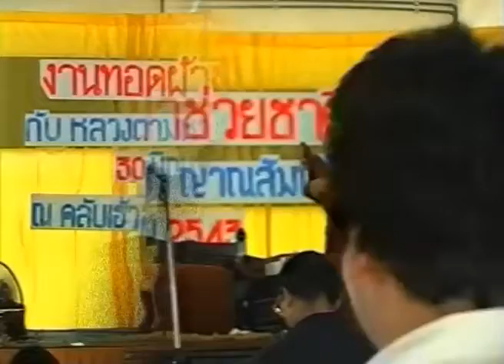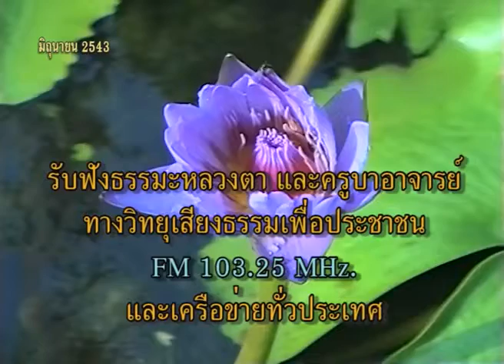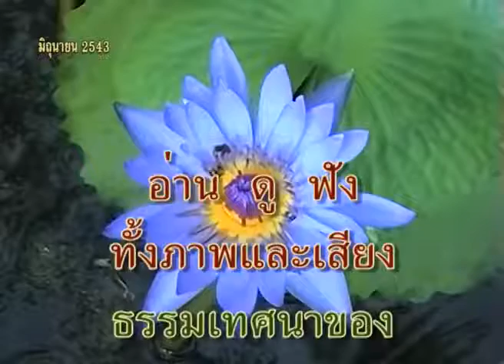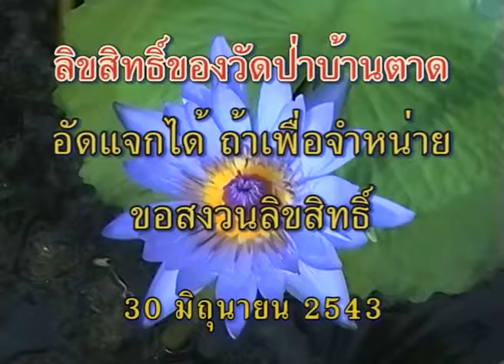หลวงตาพระมหาบัว เมตตาที่ สปอร์ตคลับ นิรันดร์เรซิเดนท์ 3 กทม 30 /06 /2543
ชมรมคนชาวตึกนิรันดร์เรซิเดนท์ 3 ร่วมกับสถานีตำรวจนครบาลอุดมสุข บ.นิรันดร์เฮาส์ซิ่ง และศรัทธาประชาชน ร่วมรับฟังพระธรรมเทศนาและถวายผ้าป่าช่วยชาติ  ณ สปอร์ตคลับ นิรันดร์เรซิเดนท์ 3 แขวงดอกไม้ เขตประเวศ กทม. เวลา 14:00 น.